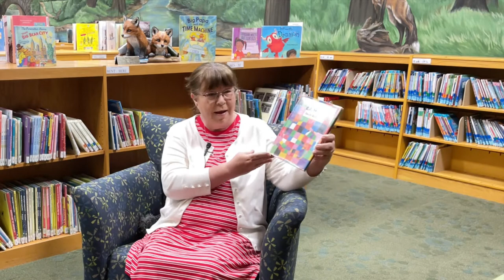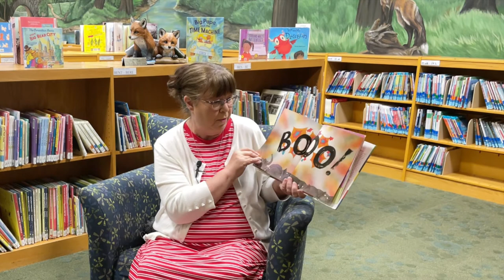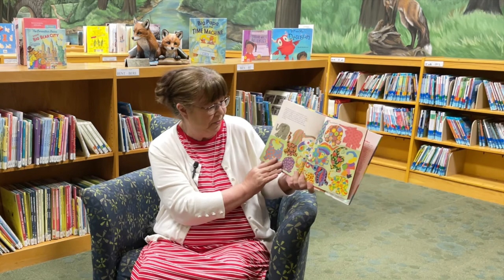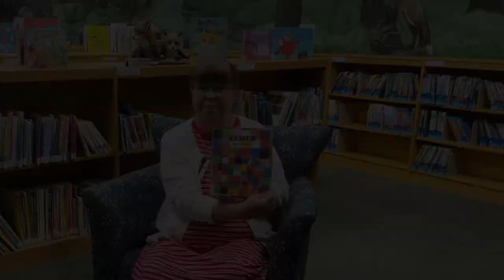Story Time: Elmer | John P. Holt Brentwood Library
Enjoy this reading of “Elmer” by author David McKee. To find more stories, programs, and info about what's available to our cutest Patrons, visit our

Talent: Pat Ladnier
Video and Editing: Sarah Norris